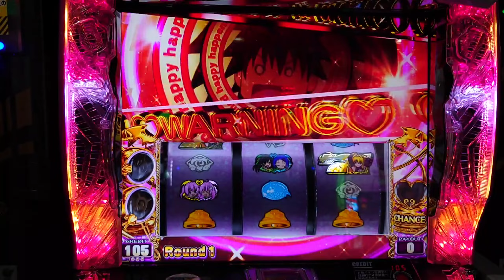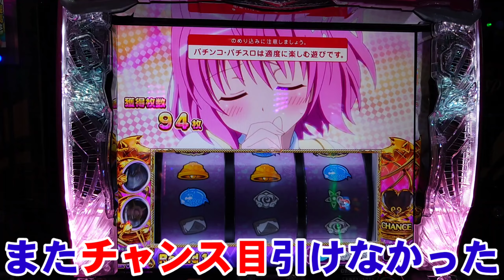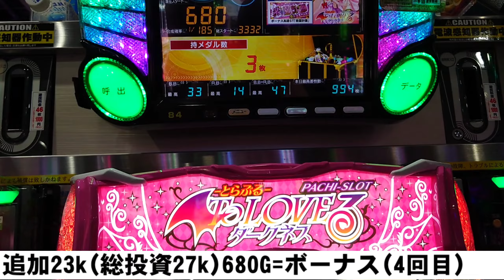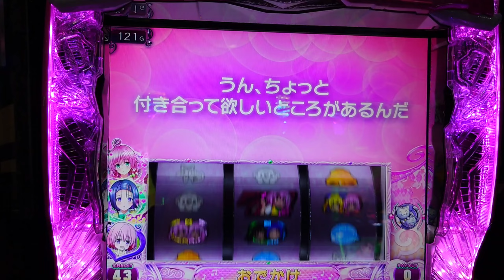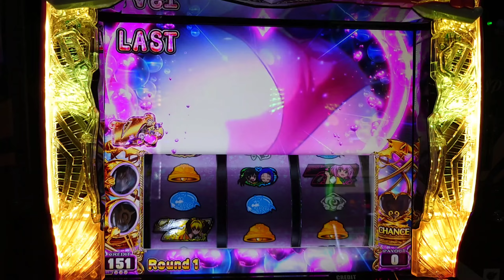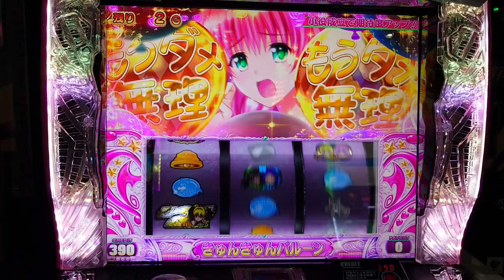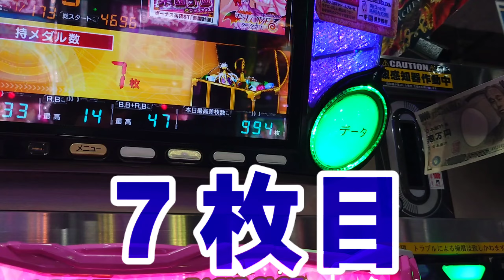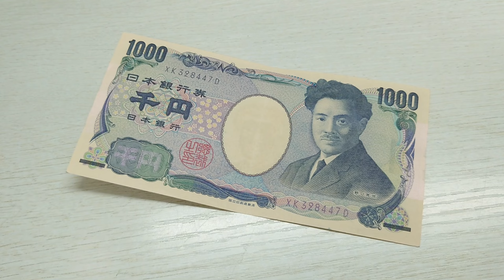スマスロ【ToLOVEる】穢れ解放するまで打ったらエグいことになった…【ToLOVEるダークネス スロット 】